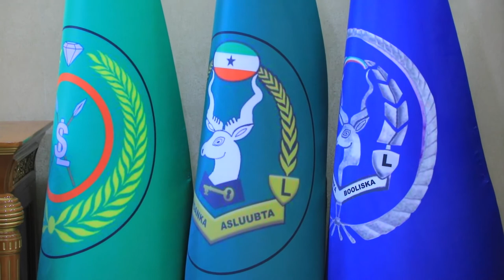Khudbadda Madaxweynaha JSL Muuse Biixi Cabdi Oo Ka Hadley Khasaarihii Ay Sababeen Mudaharaadkii